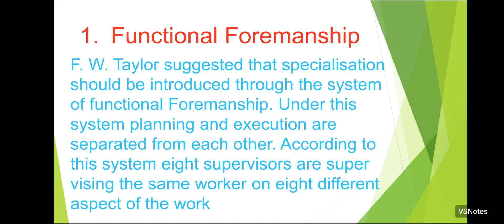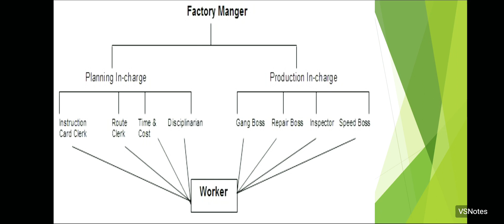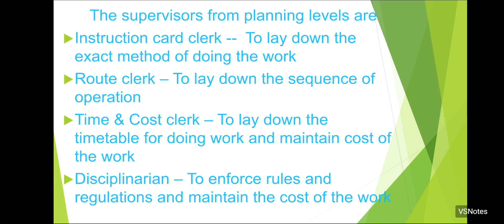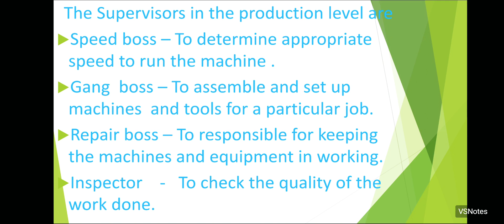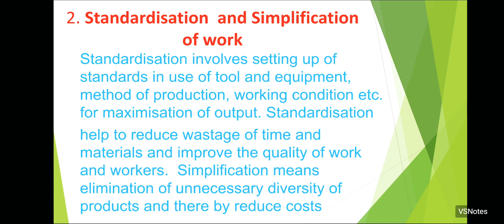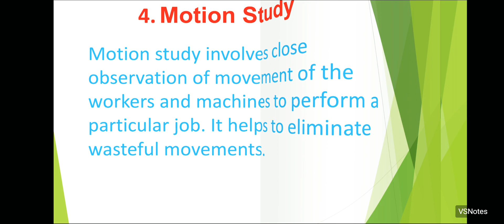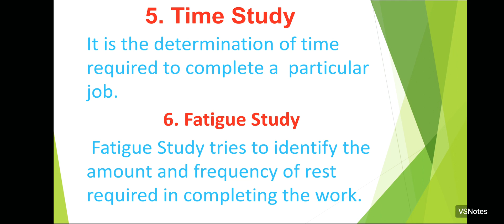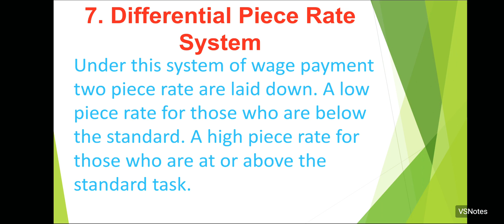+2 Business Studies/Techniques of Scientific Management/English notes/VSNotes..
This class includes English notes  of Techniques of Scientific Management. It is helpful for plus two  commerce  students for  learning  their  business studies..